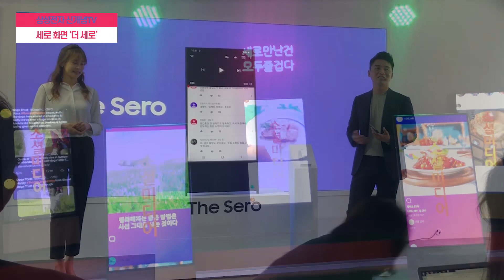이젠 TV도 스마트폰처럼 세로 보기…삼성전자 '더세로' 공개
삼성전자가 29일 공개한 신개념 TV 3종 가운데 하나인 '더 세로'(The Sero)는 이름 그대로 '세로 보기'가 가능한 TV다. 대부분의 모바일 콘텐츠가 세로 보기 형식인 점에 착안해 세로 방향의 스크린을 기본으로 했다. 콘텐츠가 세로형에서 가로형으로 바뀌면 TV 화면을 회전시켜 기존의 TV와 같이 시청할 수 있다.

'더 세로'는 5월말 출시되며 43형 모델의 출고가 기준 가격은 189만원이다.

영상 촬영 : 박소연 기자
영상 편집 : 김현아 기자